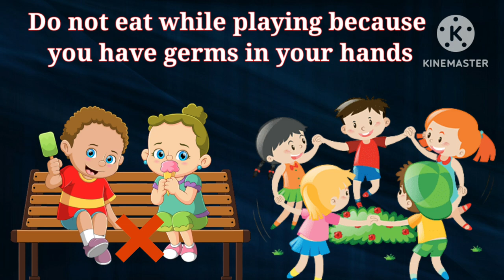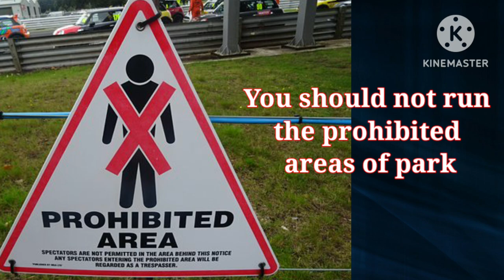Good Manners in Park for kids | Park Safety Rules | Good habits in park | पार्क में अच्छी आदतें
Your manners are you beauty
List of good manners for children with @YaBoYa Tv

In this video you will learn about park Safety Rules & also good manners in the park
Park is very important place to play for your child, so you should always careful about your kid's Safety it's very important for kis as well parents, So if you want to know about good habits in park & Safety Rules for kid than go through the video, I am sure this will be very helpful for your kid and also you.
Good manners and good Habits are something that a kid learns right from childhood. parents try to teach good manners and good habits to their kids in the best possible way.Good manners and good habits make an individual a better human beings and are essential for a person to live in a society good manners and good habits are something we learn from our childhood which is a stepping stone to achieve success in our lives.
Good habits  bad habit
Good manners